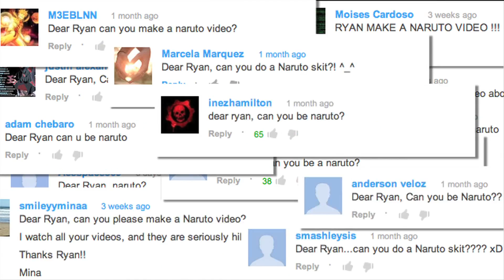NigaHiga - 火影忍者電影版! (官方偽預告) - Naruto The Movie! (Official Fake Trailer) (繁體中文字幕)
字幕翻譯: 阿沾 @ WTF (Wonderful Taiwanese Fans)
字幕校對: Patricia, Angel @ WTF
字幕編輯: 阿沾 @ WTF
字幕為通順採意譯為主，請多消化後再觀賞。

不想錯過最新翻譯影片?